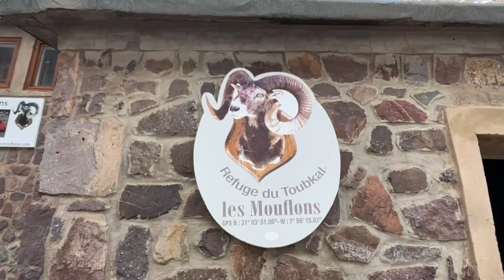Maroko: Toubkal, Sahara i ponad 2000 kilometrów autem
Dwutygodniowa podróż po Maroko, wraz z wejściem na Toubkal i zwiedzaniem Sahary.